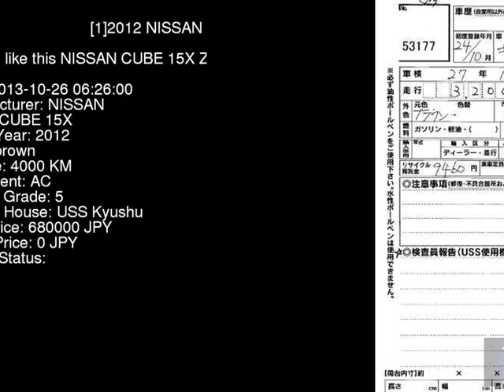2012 NISSAN CUBE 15X Z12 - Japanese Used Car For Sale Japan Auction Import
2012 NISSAN CUBE 15X Z12 - Japanese Used Car For Sale Japan Auction Import Z12,NISSAN,CUBE,15X,USS Kyushu,jdmvip,vip,jdm,cars,japan,jdmvip.com,japanesecars,usedcars Japanese Used JDM Car For Sale At Auction in Japan for Import